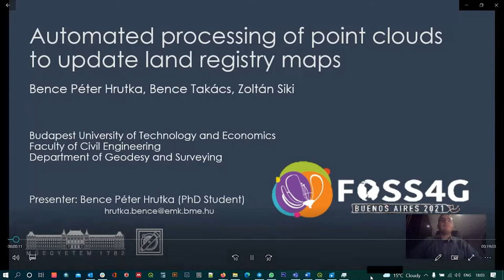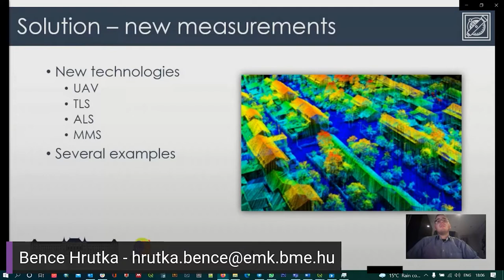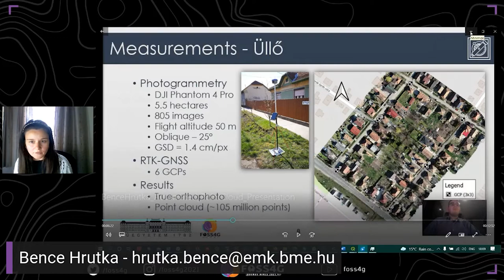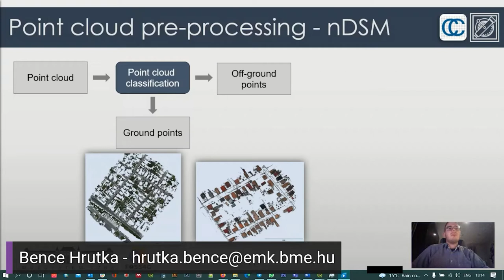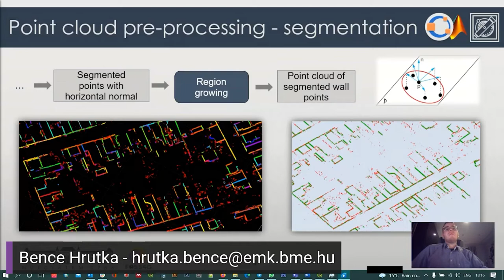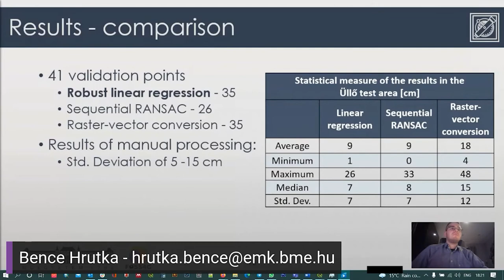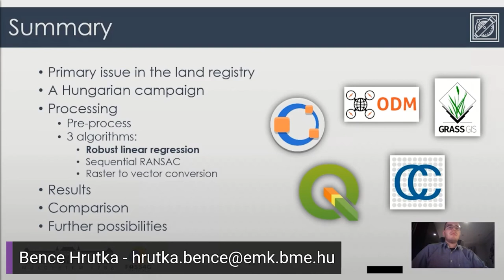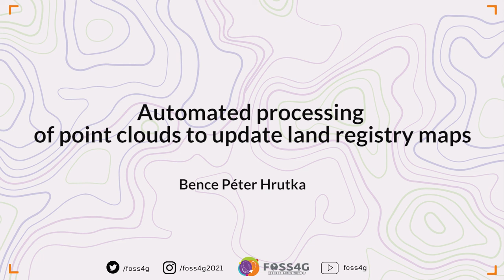FOSS4G 2021 - Automated processing of point clouds to update land registry maps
The quality control, maintenance and renewal of the land registry maps have always been one of the priority issues in the surveying profession. In Hungary, a significant part of the current digital maps is based on old analogue maps that were digitized without involving any in-situ measurements. A direct consequence of this is that the digitized maps' accuracy lags behind maps based on either correct survey or numerical data. Besides, the quality of existing digital maps can be characterized by inhomogeneity which highly depends on the location. The final solution to the problem would have been to carry out new surveys in the critical areas, but that has been postponed due to the lack of time and high costs.

In Hungary, the original maps were developed typically in the non-metric scale of 1:2880 back in the 19th century. The primary issue is that the original maps were manually redrawn several times over the past century. Finally, these maps were digitized at the beginning of the 21st century. Each and every redraw, as well as digitalization, aggravated their geometric inaccuracy. It is quite common to have a few meters offset in the position of the features depicted in the land registry maps, which yields a wide variety of problems in applying maps, for instance, in public utility registration and engineering practice, like planning. It can be stated with confidence that countries facing the same issue are large in number worldwide.

Bence Péter Hrutka (1), Bence Takács (1), Zoltán Siki (1)
(1) Department of Geodesy and Surveying, Budapest University of Technology and Economics, Hungary

Track –
Academic

Topic –
New trends: IoT, Indoor mapping, drones - UAV (unmanned aerial vehicle), Artificial intelligence - machine learning, deep learning-, geospatial data structures, real time raster analysis

Level –
2 - Basic. General basic knowledge is required.

English